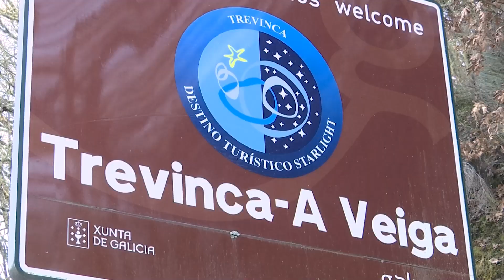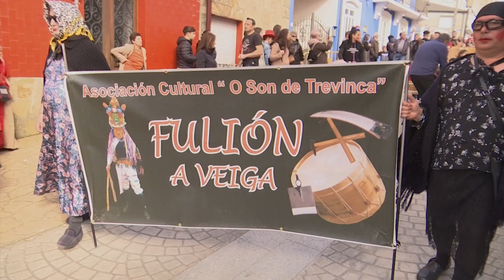Entroido, Antroido, Entrudio | O Charrelo, a Vella, a Morte, o Boi e o Zamarreiro en A Veiga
No concello da Veiga teñen até vintesete máscaras diferentes de entrudio, identificadas, que están tratando de recuperar inda que son conscientes de que son moitísimas e será moi complicado, entre outras cousas porque fai falta tamén xente que se vista. De momento recuperaron o charrelo, a vella, o boi, o zamarreiro e a morte.